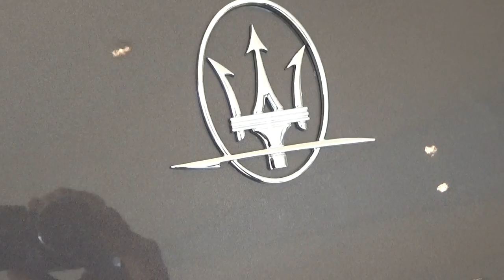Maserati Levante negro en Santiago Chile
En el nuevo concesionario de Ferrari y Maserati en Santiago de Chile

3 de Mayo de 2018 Santiago de Chile